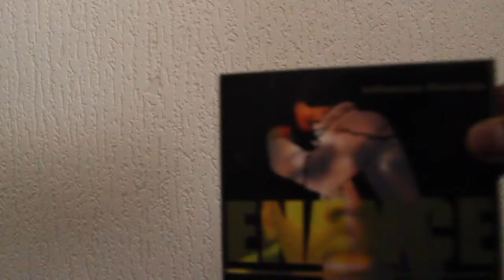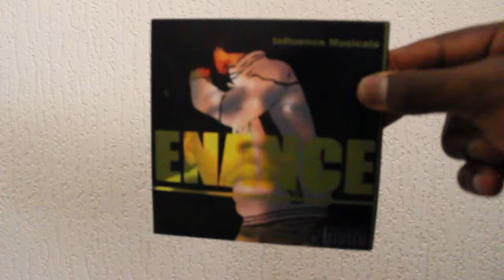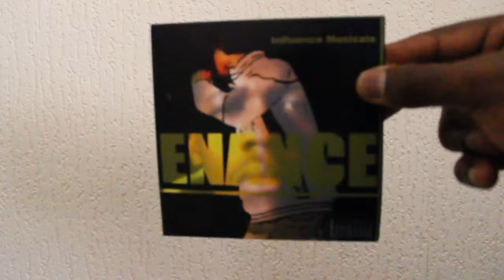Chief Keef - Rounds Type Beat !!!!! By EnAnce PROD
LIEN POUR ACHETER ET POUR ECOUTER MON CD